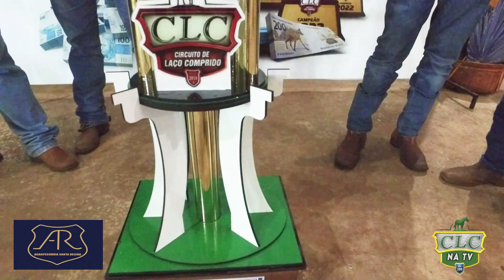Entrega dos Prêmios Final dos Campeões 2022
Entrega dos Prêmios Final dos Campeões 2022 Taça de Prata com Juliano Arcas e sua Equipe